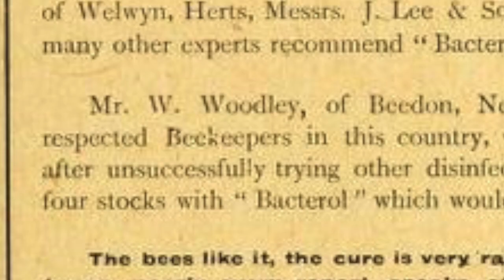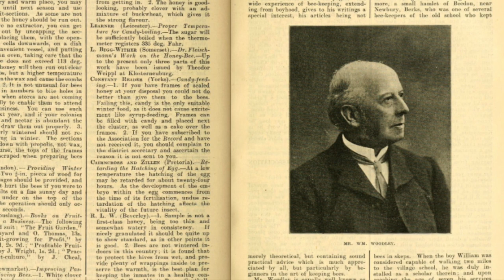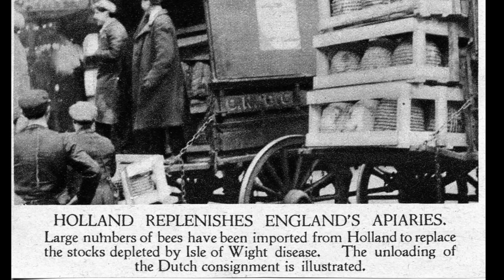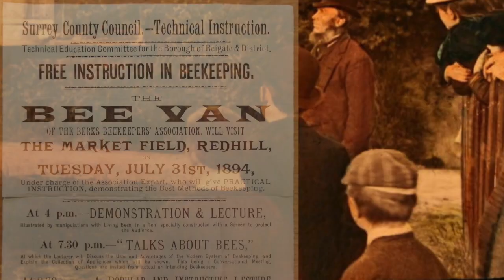William Woodley - An Introduction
This video is an introduction to William Woodley.  During his lifetime William Woodley was a household name in the world of beekeeping.  He was an avid correspondent to beekeeping journals over the course of forty plus years.

He built a bee-farm which at one point was the largest bee-farm in Britain.  And sold honey sections to all parts of Britain and its Empire.

He was a champion at the show bench; winning many top prizes and was even presented to Queen Victoria.

He worked tirelessly for his local community and was the Chairman of the Parish Council.

William Woodley’s legacy is his large volume of writing which is found in various bee journals (many are freely available on the internet).  In a sense, he has left us with a valuable time-capsule of life on the Berkshire Downs during the last quarter of the nineteen century and the first two decades of the twentieth century.

William Woodley’s writings chronicle a number of historic transitions:-
In Beekeeping - the move from the skep to the movable frame hive and the rise of bee diseases;
On the Berkshire Downs - the move to the towns and cities of agricultural labourers because of mechanisation in farming and competition from the New World;
In general - he describes a shrinking world due to the advances in communications, transport and trade,    yet with sadness,    describes the disappearance of the way of life on the Berkshire Downs.

This video is an introduction to the world of William Woodley.  I plan to make a series of videos about various topics related to William Woodley and his life on the Berkshire Downs.

I have written an article which accompanies this video, and it can be found

::::::::::::::::::::::::::::::PEOPLE WHO MIGHT BE INTERESTED IN THE VIDEO::::::::::::::::::::::::::::::::::
National Honey Show

Cameras: canon legria hfr706  and Sony Cyber Shot
Editor: iMovie

Big thanks, Steven